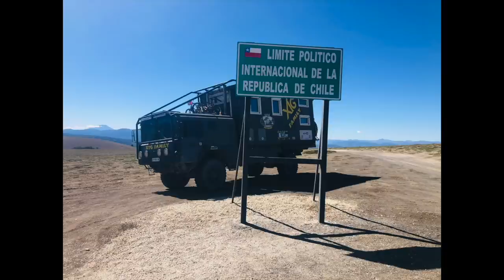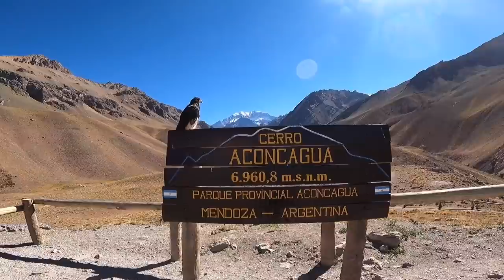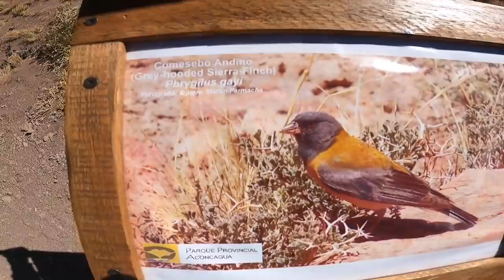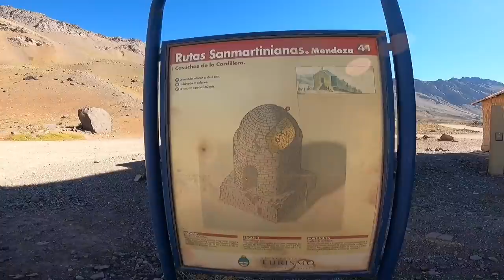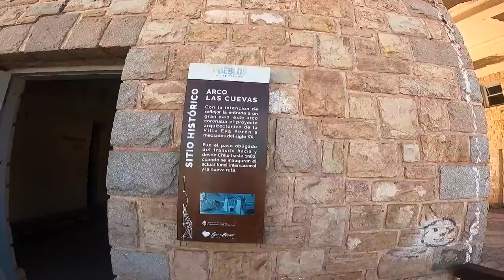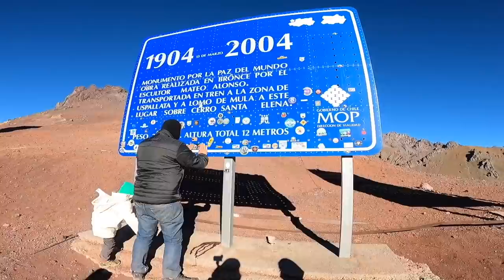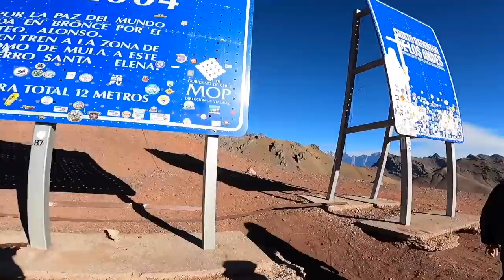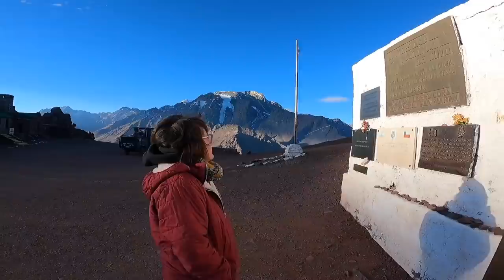218 On monte à 4000 m d'altitude // Aconcagua, le plus haut sommet des Amériques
Dans cette vidéo, on vous entraine dans une marche vers l'Aconcagua, le plus haut sommet des Amériques, qui culmine à presque 7000 mètres. Puis on reprend la route vers le chili qui monte de presque 1000 m en 8 km, jusqu'à rejoindre le christ rédempteur, sculpture qui marque le frontière.

merci 👍🏻🥰